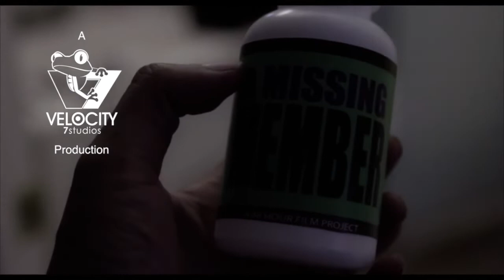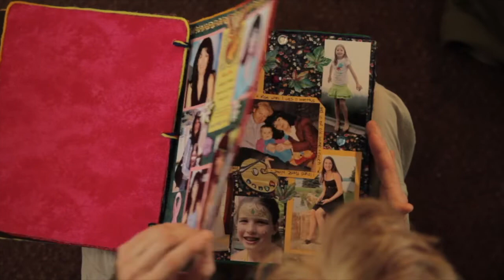Manuel García-Baró Short Films Demo Reel 2019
Extracts from some of the short films I've worked in the past.